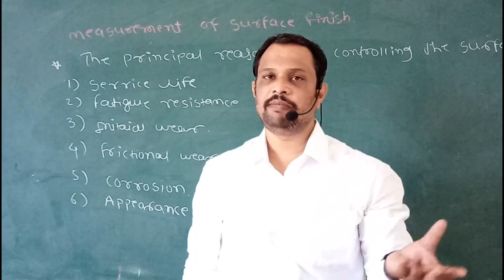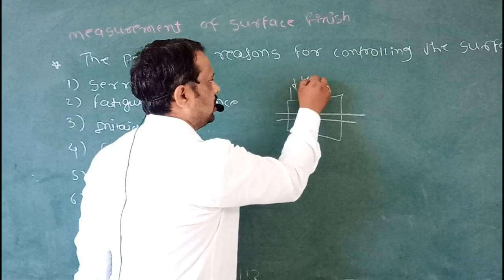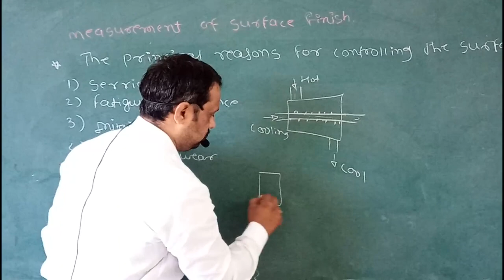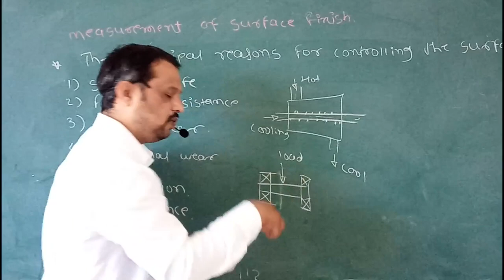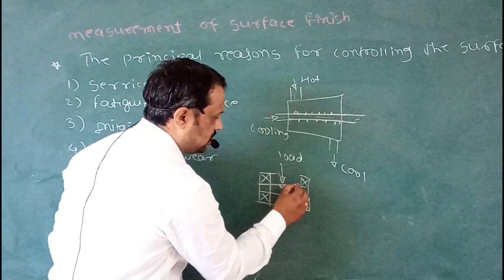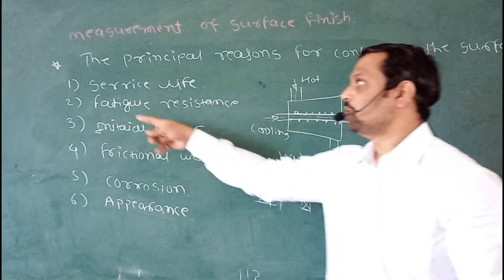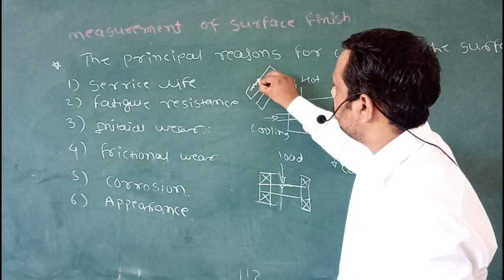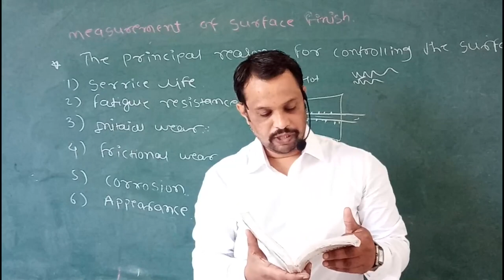Principle Reasons to Control Surface Finish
In this video I am going to tell importance of surface finish in any manufactured component.
Like if any component is having rough surface then it might corrode very fast.